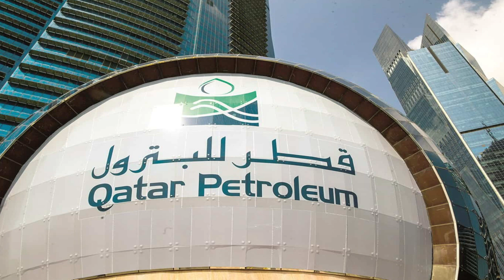Qatar Petroleum Jobs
This video is for overseas petroleum jobs in Qatar- 2023
Assalam o Alaykum
friends
In this video, we have explained today's new job. There are 100% confirm visas, and the agency to be interviewed is the most popular in Pakistan. They have no agent and no sub-agent. And their numbers are in the video. There is no deception.

qatargovernment jobs
qatargovt. jobs
Music